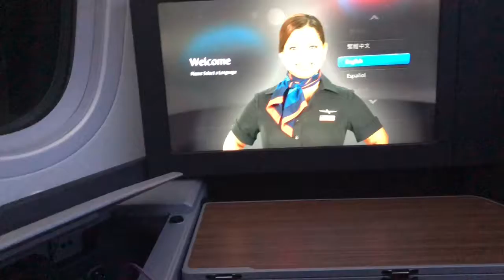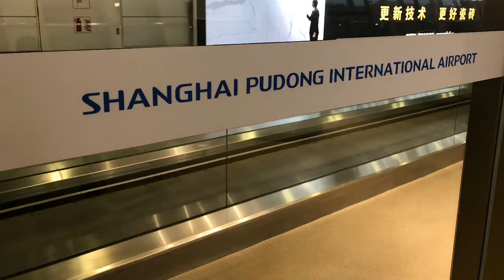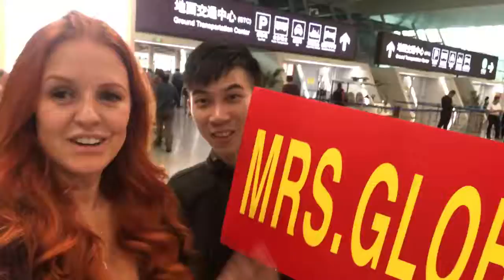Over 30 Hours Traveling to China - First Class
4 Flights, a bus, a train, 2 taxis. Finally arrived.